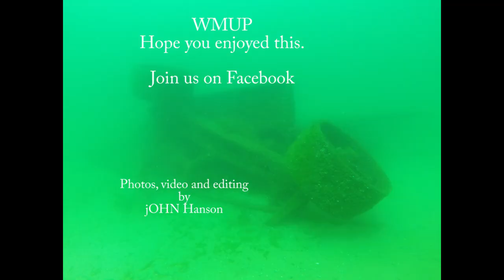Muskegon Barge Crane 2019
A 1915 Bucyrus Eire Steam Crane has been a local dive site in the West Michigan Underwater Preserve for the past 10 years after members did some searching to find it working from a tip of a retired diver. The story that went along with it said that some time in the mid 1930's the crane was being towed on a barge to Muskegon from Grand Haven. The Barge started taking on water. The Coast Guard was called and when they attached and tried pulling the Barge to safety, the bow separated and pulled off, sending the Crane to the bottom. There was no mention of what became of the Barge itself. It may have just reveled it's self in November of 2019.